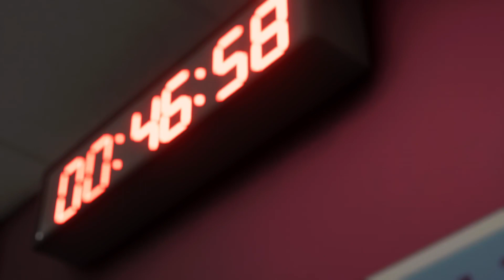Liverpool 🆚 Aston Villa